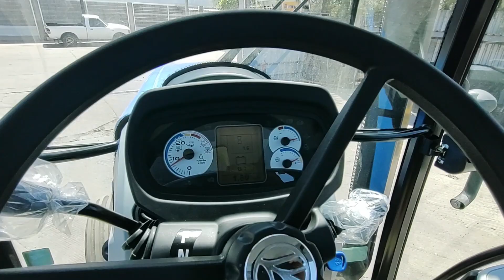NUEVO TRACTOR EN 🇲🇽🇲🇽 TS6.125 BASICO Elite FUERZA💪 Y ROBUSTES DE UN 🚜 GRANDE Y AGILIDAD DE UN🚜 CHICO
LA PRIMICIA ES EN ESTE CANAL  NUEVO TS6.125 BASICO ELITE EN MEXICO AQUI MAS DETALLES DEL NUEVO PRODUCTO